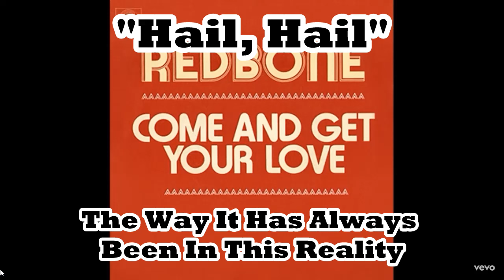Mandela Effect For Come And Get Your Love by REDBONE. Covers Of A More Familiar Reality. #10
This was "Hey, Hey" my entire life until around 2018 when I heard "Hail, Hail" for the first time ever.